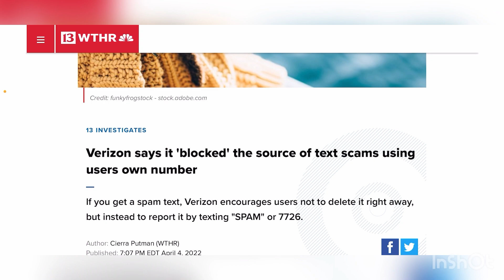VERIZON WIRELESS | GOOD NEWS FOR VERIZON CUSTOMERS!! PROBLEM SOLVED !!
Update !!
More videos coming soon
Lightreading.com